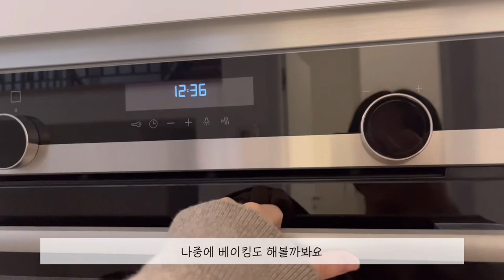유럽 주재원은 어떤 집에 살까? 랜선집들이 | 유럽일상, 독일일상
🎵 𝒎𝒖𝒔𝒊𝒄
• Open Mind - Captine Joz
• I see the LOFI - Mewpot
• At The Cafe - Mewpot
• If you look closely - VITA
• Dive to blue - VITA

 ✂️ 𝒆𝒅𝒊𝒕
• VITA